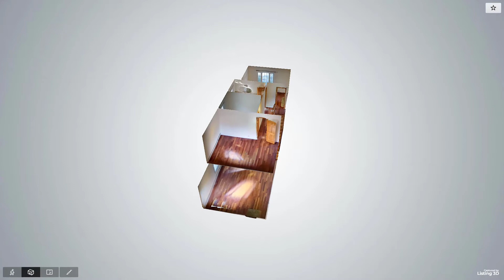83 15 125th Street, Unit 6B, Kew Gardens, NY - Presented By Etan Hakimi